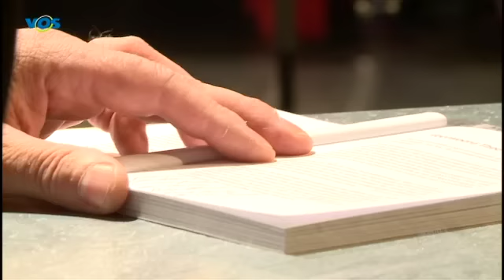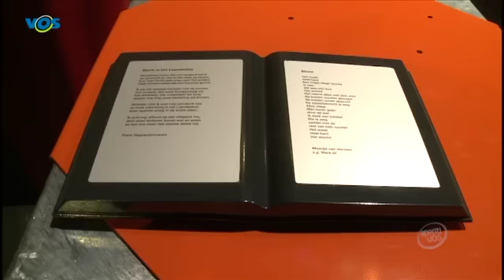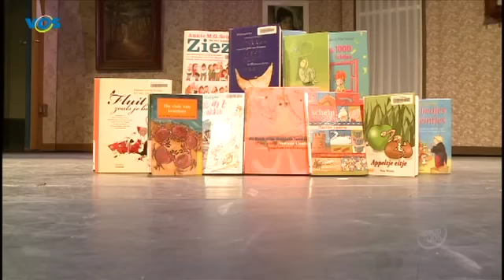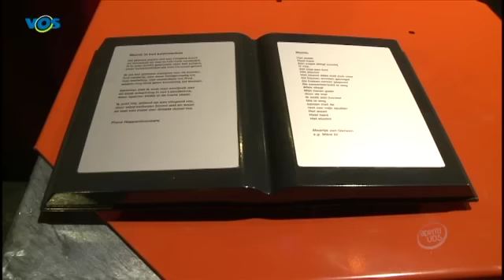AperitiVOS aflevering 15 (bij SG Were Di)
Speciale editie van de Valkenswaardse talkshow AperitiVOS, opgenomen in het VMBO-gebouw van scholengemeenschap Were Di, elk even uur uitgezonden. In deze 3e  aflevering wordt presentator Koen Vlemmix terzijde gestaan door copresentator Marcel Bax (wethouder). Muziek is er van de schoolband SG Were Di.
Deze thema-uitzending wordt voor en door de leerlingen van SG Were Di gemaakt. Zo is er een interview met de brugklassers Lonneke en Maaike van Liempd. Daarnaast komen ook enkele brugklassers uit het publiek aan het woord. Aan tafel komt verder Erwin Botteram, docent aan de Academie Sport en Cultuur van Were Di en oud leerling van de school. Het derde gesprek is met docent Ruud Beerens en leerling Nica Caris. In de rubriek "Hoe is het met...?" praat Hanneke Deen met rector Kees Streng. Veel leerlingen kennen hem niet persoonlijk, dus dit is een leuke kennismaking. Deze uitzending is tot stand gekomen i.s.m. scholengemeenschap Were Di